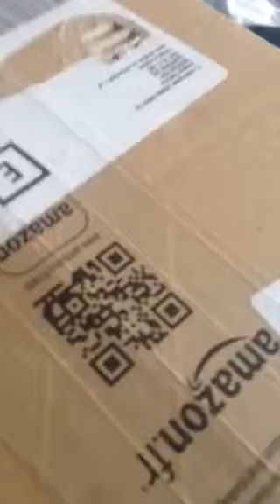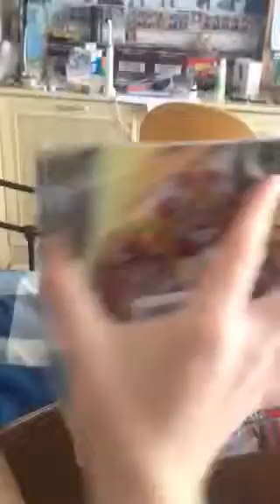Unboxing from amazon yet again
I wasn't expecting these to come today. Bought for £53 and £22. from amazon.